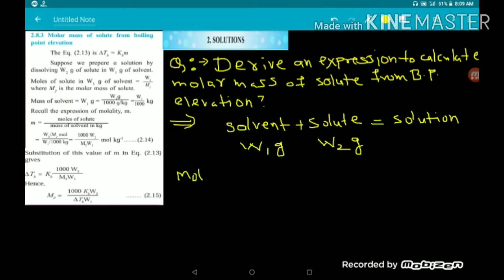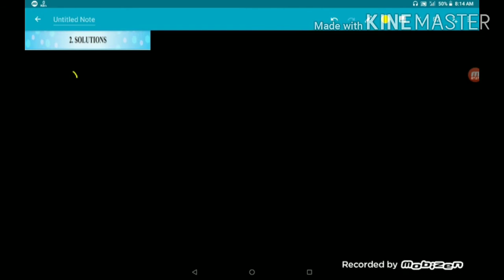molar mass by boiling point elevation/solutions/class 12th/lecture 17